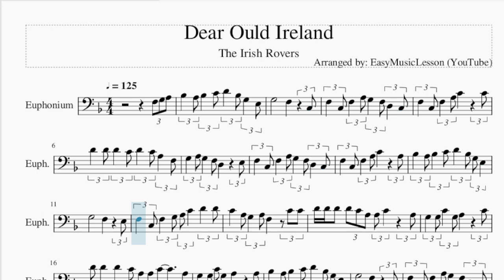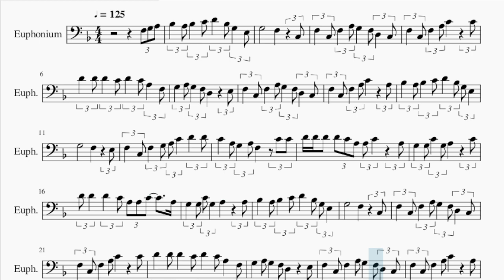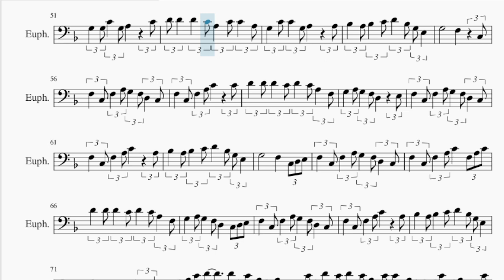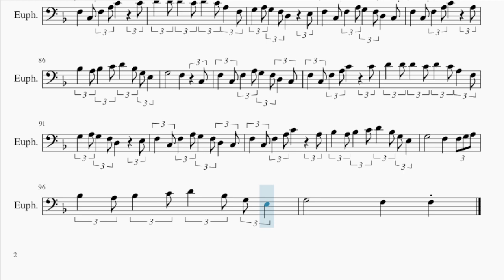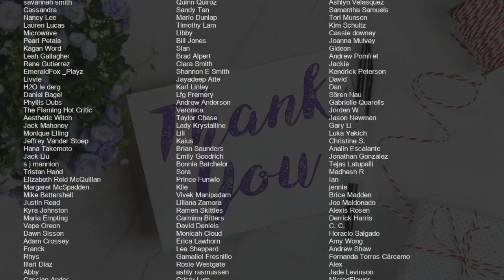Euphonium Sheet Music: How to play Dear Ould Ireland by The Irish Rovers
Comment and let us know how the videos have helped you. It keeps us going! :)Here is a sheet music/tab video on the song Dear Ould Ireland by The Irish Rovers on the euphonium. A euphonium sheet music arrangement which is transposed to notes that are easily played by euphonium, for the song Dear Ould Ireland by The Irish Rovers.

EasyMusicLesson2 teaches you to play the your favorite instrument, through well-arranged sheet music so that you too can learn how to play Dear Ould Ireland by The Irish Rovers on the euphonium as fast as you can. A euphonium sheet music with backing tracks to help your play the song better.

Chords of Euphonium arrangement:
Bb Maj   G Min   C Maj   F Maj   F Maj   Bb Maj   F Maj   Bb Maj
F Maj   G Min   Bb Maj   C Maj   F Maj   Bb Maj   F Maj   Bb Maj
G Min   C Maj   F Maj   F Maj   Bb Maj   F Maj   Bb Maj   F Maj
C Maj   F Maj   Bb Maj   F Maj   C Maj   D Min   F Maj   Bb Maj
G Min   Bb Maj   C Maj   F Maj   Bb Maj   F Maj   Bb Maj   G Min
C Maj   F Maj   Bb Maj   G Min   C Maj   F Maj   F Maj   Bb Maj
F Maj   Bb Maj   F Maj   C Maj   F Maj   Bb Maj   F Maj   C Maj
D Min   F Maj   Bb Maj   G Min   C Maj   F Maj   F Maj   Bb Maj
F Maj   Bb Maj   F Maj   G Min   Bb Maj   C Maj   F Maj   Bb Maj
F Maj   Bb Maj   G Min   C Maj   F Maj   Bb Maj   G Min   C Maj
F Maj   F Maj   Bb Maj   F Maj   Bb Maj   F Maj   C Maj   F Maj
Bb Maj   F Maj   C Maj   D Min   F Maj   Bb Maj   G Min   C Maj
F Maj   F Maj   Bb Maj   F Maj   Bb Maj   F Maj   G Min   Bb Maj
C Maj   F Maj   Bb Maj   F Maj   Bb Maj   G Min   C Maj   F Maj
F Maj   Bb Maj   F Maj   Bb Maj   F Maj   G Min   Bb Maj   C Maj
F Maj   Bb Maj   F Maj   Bb Maj   G Min   C Maj   F Maj   F Maj
Bb Maj   F Maj   Bb Maj   F Maj   C Maj   F Maj   Bb Maj   F Maj
C Maj   D Min   F Maj   Bb Maj   G Min   C Maj   F Maj   F Maj
Bb Maj   F Maj   Bb Maj   F Maj   G Min   Bb Maj   C Maj   F Maj
Bb Maj   F Maj   Bb Maj   G Min   C Maj   F Maj   F Maj   Bb Maj
F Maj   Bb Maj   G Min   C Maj   F Maj   Bb Maj

Melody notes of Euphonium:
F3 G3 A3 Bb3   A3 Bb3   C4 D4   Bb3 G3   E3
F3   C3 F3   A3 G3   F3 D3   C3
F3   C3 F3   A3 C4       C4
D4   D4 D4   C4 D4   C4 A3   F3
G3   A3 G3   F3 D3       E3
F3   C3 F3   A3 C4       A3
Bb3   A3 Bb3   C4 D4   Bb3 G3 E3
G3           F3       E3
F3   C3 F3   G3 A3 C4   D4   D4
C4   A3 G3   A3 F3     C4 C4
D4 D4 D4   D4 C4 A3 A3 C4     A3
G3   G3 C4   G3 A3       C4
D4 D4   D4   C4 A3 A3 C4     A3
G3   G3 C4 G3   A3       A3
G3           F3       C3
G3           F3   F3 G3 A3
G3           F3       E3
C4   A3 G3   A3 F3       C4
D4   C4 D4   C4 A3   A3 C4 F3 F3
D4   C4 D4   C4 A3   C4 C4   A3
G3   C4 C4   Bb3 A3       A3
G3           F3       C3
G3           F3       E3
F3   C3 F3   G3 A3   C4 D4